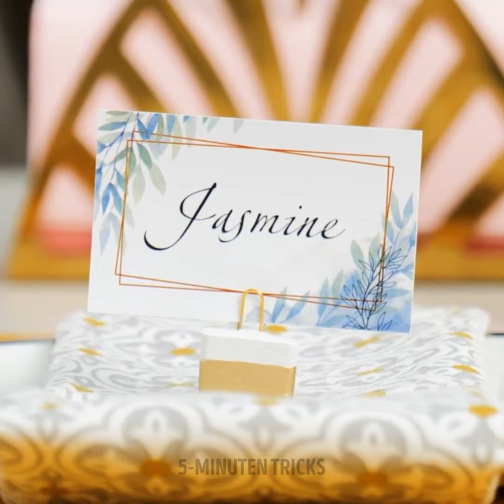Lustige und einfache Zementbasteleien für jedes Zuhause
Nicht alle Bastelarbeiten erfordern Papier und Schere. Heute lernen wir die besten Ideen, um Skulpturen aller Art zu erstellen - und das mit ganz einfachen Techniken, damit du keine Fehler machst und deine Kunstwerke in kurzer Zeit fertigstellst. Mit ein paar kleinen Tricks kannst du jedes Objekt klonen und es haltbar machen. Willst du dein ganzes Haus mit tollen Sachen dekorieren? Das ist deine Gelegenheit zum Experimentieren. Beginne jetzt mit deinen Versuchen und Entwürfen!

ZEITMARKEN:
00:00 - Materialien zum Gießen
01:41 - DIY-Wanduhr
03:32 - Springbrunnen für Büros
06:29 - Zubehör für Weihrauch